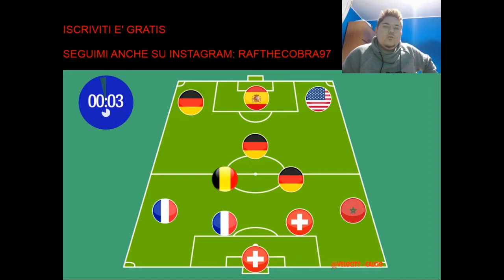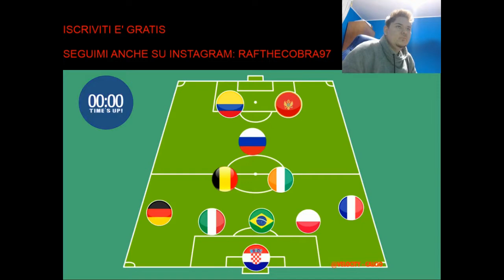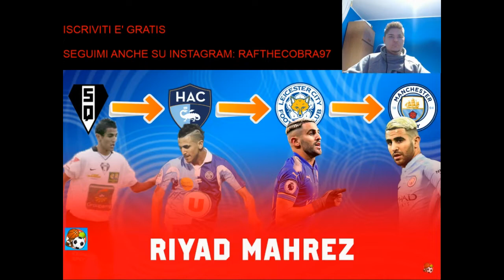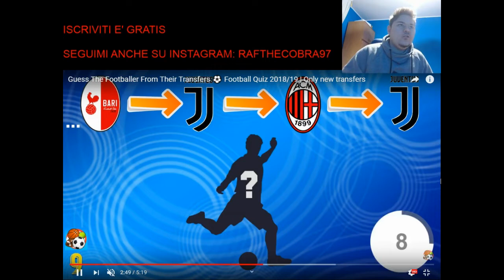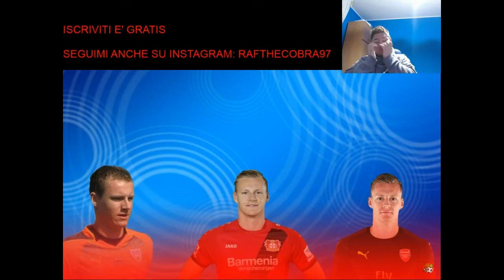QUIZ INDOVINA SQUADRA + INDOVINA IL CALCIATORE